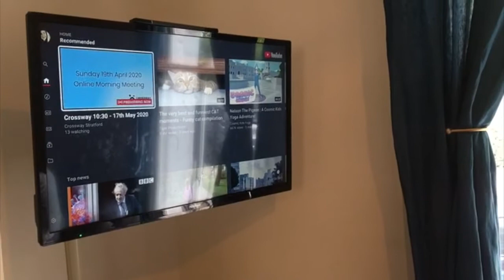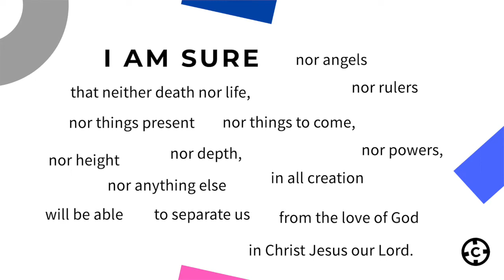Church Online - The Adventure So Far!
Since March, church has looked a lot different for us at Crossway. It's been a strange and difficult time, filled with all sorts of pain, confusion and hardship, but it's also been incredible to see all the ways the Lord has blessed us.

Here's a little reminder of all the good times we've had online over the past seven months!